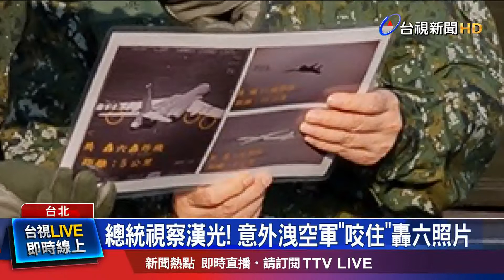"咬住"有利位置! 空軍以6點鐘方位偵查共機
總統蔡英文昨天(週三)到屏東，視察漢光演習在佳冬戰備道操演戰機起降，一張由總統府釋出的側拍照引發討論。因為蔡總統身穿迷彩裝，聽取簡報，而她手中拿的正是空軍偵監共機的照片，因為清楚拍下，空軍是從有利的制敵6點鐘方向，拍攝到共軍轟6戰機，還有掛載武器，代表我方能在空中搶得有利位置，前空軍副司令分析，秀出這張照片，主要是向國人心戰喊話。